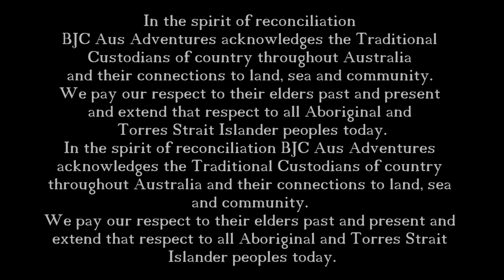Mt Buller Road to Sheepyard Flat! The full drive along Howqua Track!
In this video we drive the entire length of Howqua Track from Mt Buller Road to Sheepyard Flat! Ideally suited to first time drivers who want an idea on what to expect and conditions prior to travelling this iconic track to Sheepyard Flat.

Please remember to keep left when driving. This track contains many blind corners and bends. Please expect on-coming traffic.